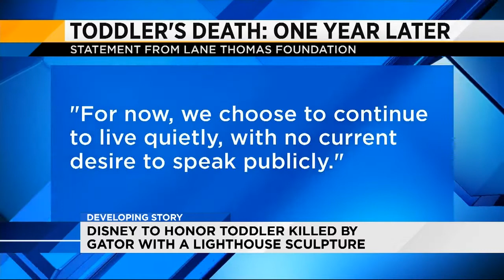Disney to honor toddler killed by alligator